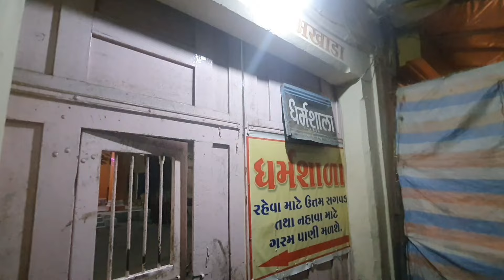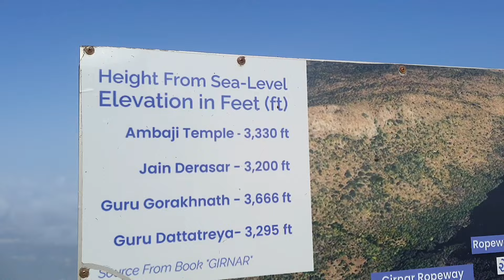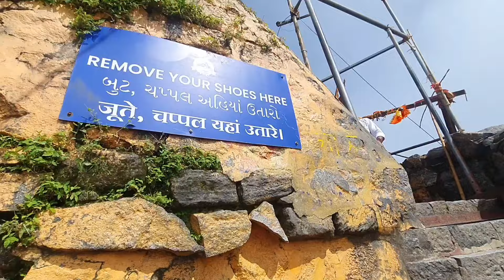Girnar Yatra | Girnar parvat Traking | Girnar tour Information | Junagadh, Gujarat